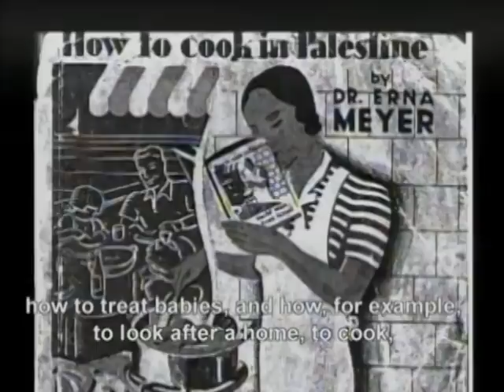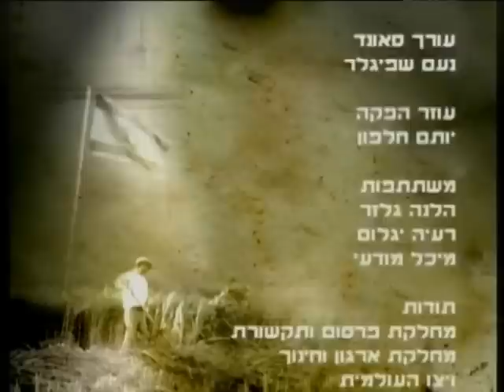Wizo 90 years of achievement for Israeli society